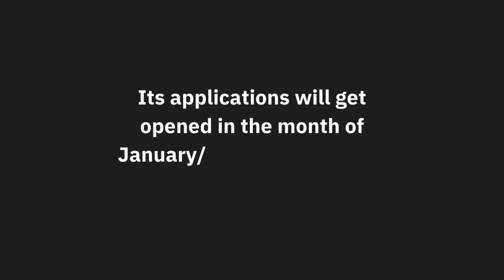Uber She++ || Uber STAR Internship || Complete GUIDE @Uber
NOTE - Uber She++ is for selected colleges only ‼️

Hii Everyone
In this video
Purvi Chaurasia, SWE Intern @Uber
takes you through her amazing experience of She++ , a 2-day professional development conference hosted by Uber to empower women and people from undeserved communities.

She will also explain her selection process for being UBER STAR Intern in 2nd Year
which in turn landed her as SWE Intern @Uber

TIMESTAMPS
00:00 - Welcome
00:12 - Introduction
01:08 - Eligibility Criteria
02:16 - DSA Preparation Strategy
03:51 - Resume Making for UBER STAR Internship
06:29 - OA Pattern in UBER  SHE++
07:48 - Uber She++ Event
11:19 - UBER STAR Internship
13:50 - Some Extra tips for Juniors